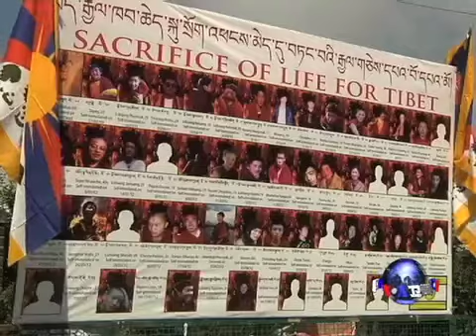全球藏人代表在印度讨论自焚问题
来自世界各地的藏人星期四在印度达兰萨拉继续举行特别大会，讨论如何应对藏人接连以自焚的方式抗议中国统治，以及如何在全球为藏人争取更多的支持。脸书: